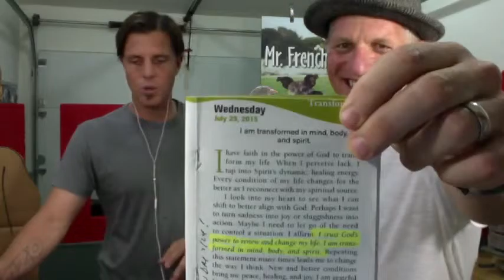Don't Be Afraid to 'Unfollow' Your Fear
We can't control which thoughts enter our mind, but we get to decide which ones stay. When we dwell on thoughts that make us feel swell, we know we're aligned with God's will for us. Former Daily Word® editor Laura Harvey visits to read and discuss today's Daily Word, "Transform."